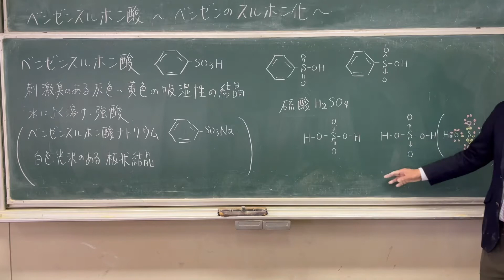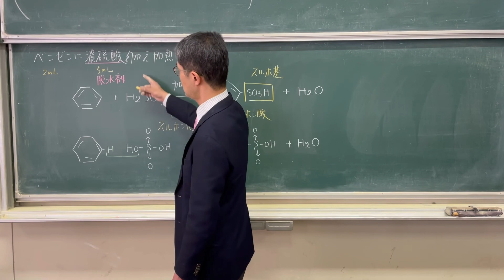ベンゼンスルホン酸〜ベンゼンのスルホン化〜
ベンゼンをスルホン化するとベンゼンスルホン酸ができます。実際にやってみると、意外に時間がかかりました。